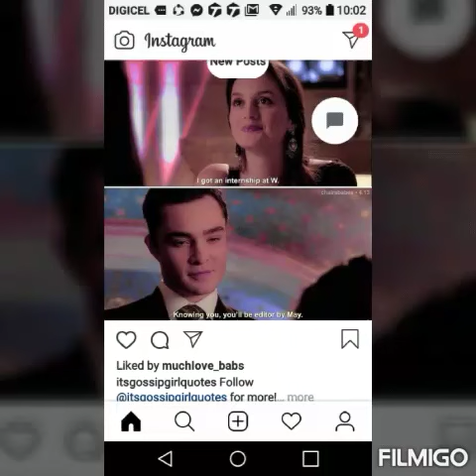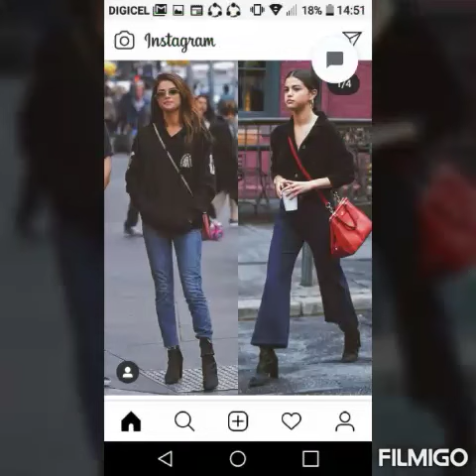January 7, 2021